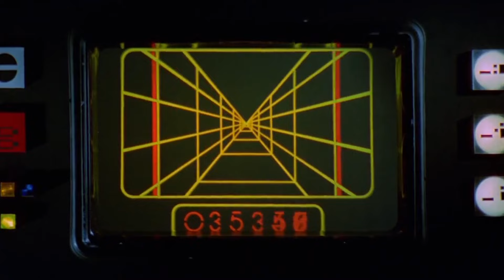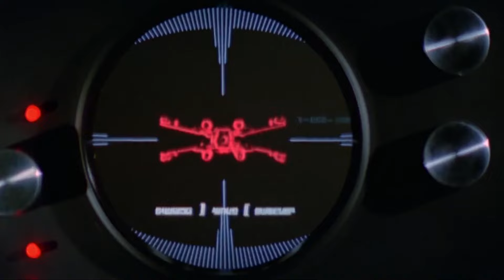STAR WARS TRENCH RUN FUNWITHCOOLBROS VERSION (HD)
TRENCH RUN HOPE YOU LIKE IT!
Do not own the original video or music
Owned by Lucasfilm LTD